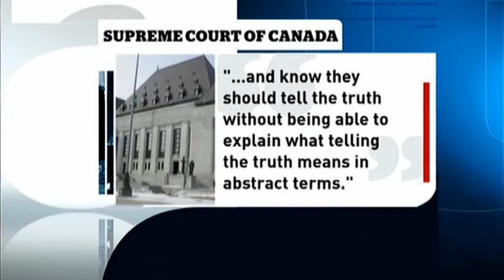Supreme Court Decision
Canada's Supreme Court orders a new trial in a sexual assault case involving a mentally disabled woman